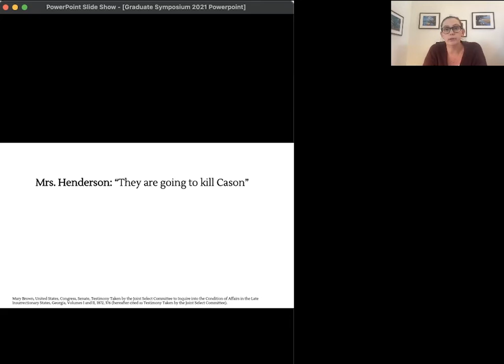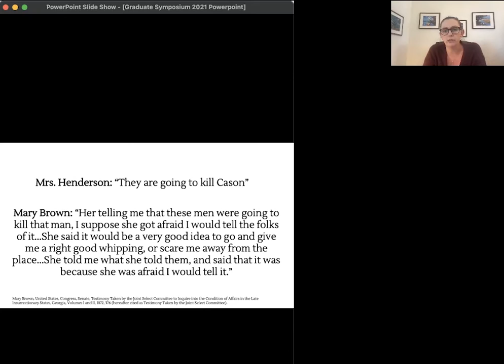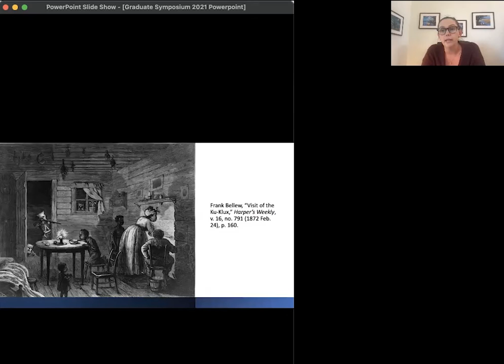Amanda Huse: Testimony as a Map of Women’s Roles in Reconstruction-Era Ku Klux Klan Violence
UC Santa Cruz Graduate Research Symposium: Humanities, History